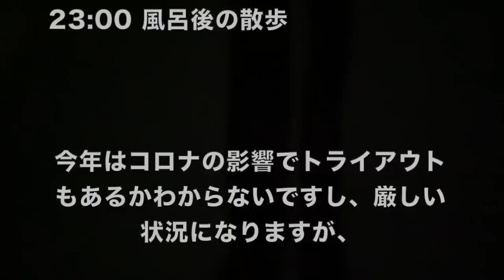【vlog】コービーが朝4時から練習してるので僕も4時に起きて練習する事にしてます。 プロバスケ選手(Bリーグ)を目指す僕の日常 #12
SNSでは日常、練習メニュー、思考などを毎日投稿しています。

【自己紹介】
・26歳

為になる情報や自分の想いを発信していきます。